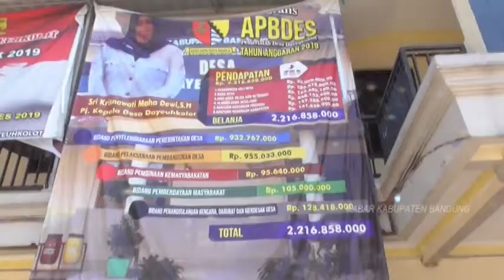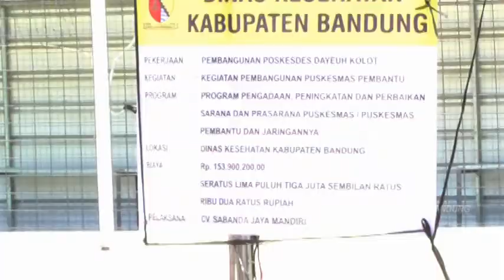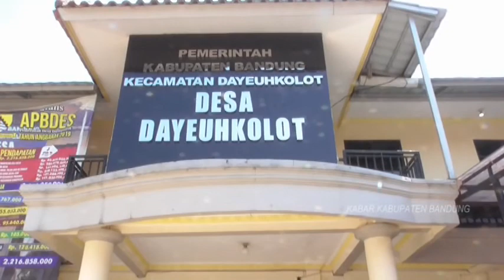PROGRAM PEMBANGUNAN DESA DAYEUHKOLOT ANGGARAN TAHAP II TAHUN 2019